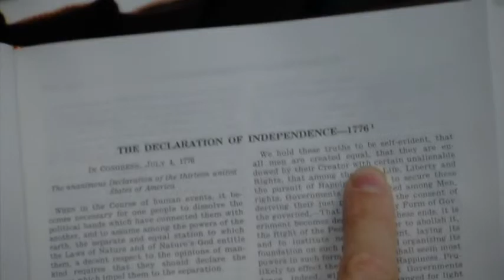Organic Law of the Land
There are those that say that the Declaration of Independence is not law. However, in this mini documentary, Pastor David Whitney shows how and why the Declaration IS the first organic law of these united States of America.